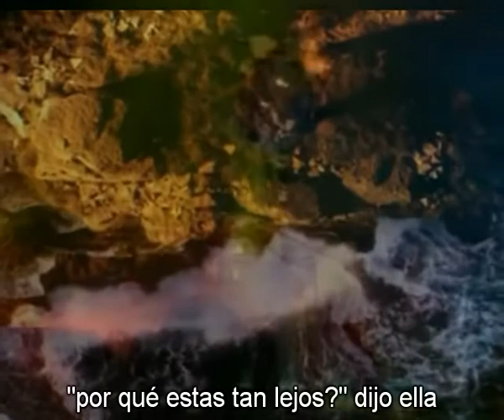the cure just like heaven live 14 12 1996 Manchester Nynex Arena England subtitulada